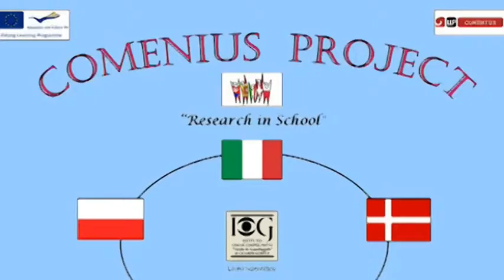Tg Newsmarche del 7 novembre 2013 II Ed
Edizione delle 19.00 di giovedì 7 novembre 2013 del Tg di newsmarche.it. I servizi, i collegamenti dalle redazioni, le notizie dalla regione. In un click!